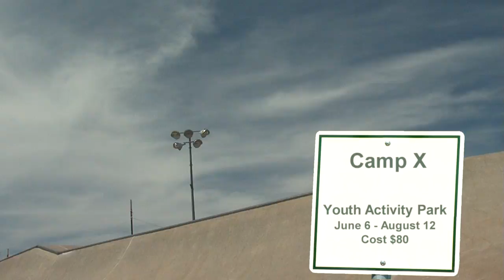Camp X June 6, 2016 - August 1, 2016 - St. Charles County Government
Sign up for Camp X, our extreme camp for skateboarders, bmx riders and scooters that runs throughout the summer!  Sessions are held each week starting June 6th through August 12th, Monday through Friday daily from 8 a.m. to noon. Camp X-ers will enjoy exclusive use of the Youth Activity Park during the week-long camp.  The kids enrolled in this action packed camp will receive personalized instruction and enjoy team building games and activities.  Camp X-ers will learn the latest jumps, stunts, and moves by experienced skating, BMX, and scooter instructors at this unique extreme camp.  After the first day, instructors will rotate in and out throughout the week to answer questions, assist with skills, and supervise participants.  The camp cost is 80 dollars per week and includes a t-shirt, water bottle, all park fees for the day and a pizza party on the last day of camp.  Participants must be pre-registered for class in advance.